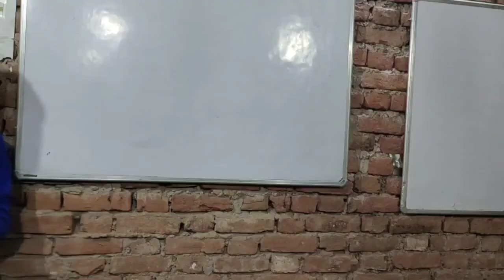Class-10th, Bahadur,Hindi, इस पाठ का ट्रेलर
trailer of Bahadur class 10th